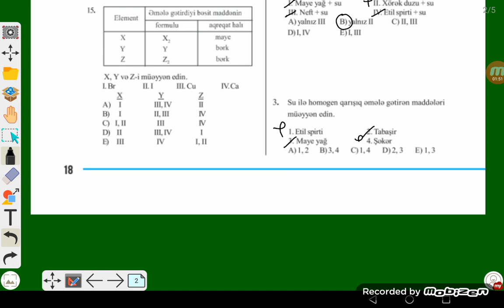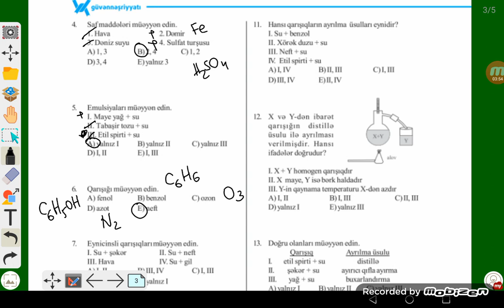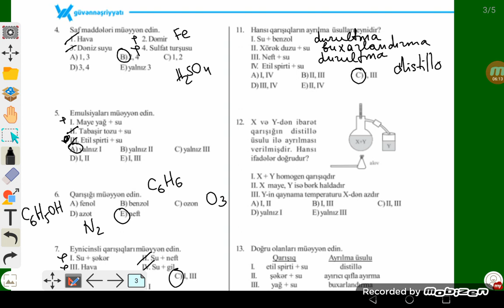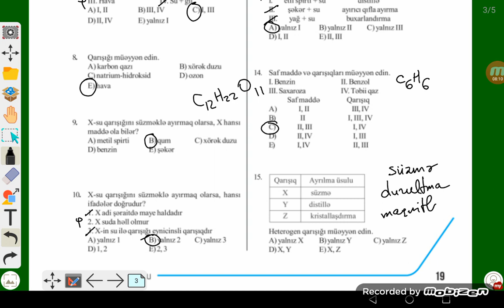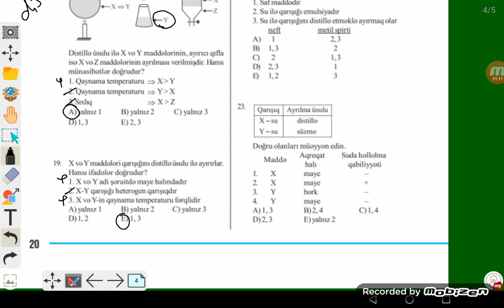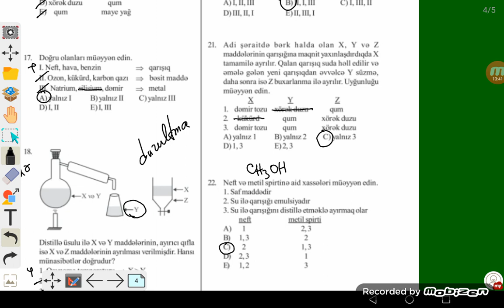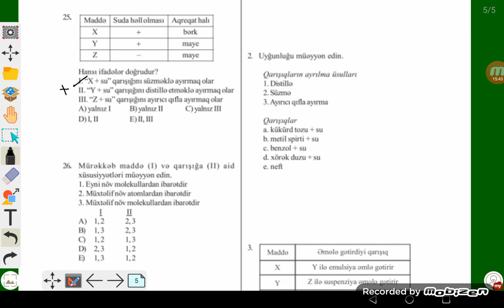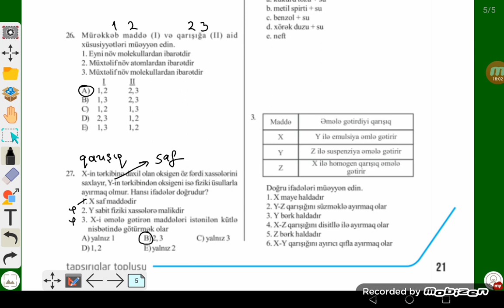Güvən kimya test toplusu, "1.3. Qarışıqlar və onların ayrılma üsulları" mövzusundakı testlərin izahı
Müəllim: Furqan Sadıqov